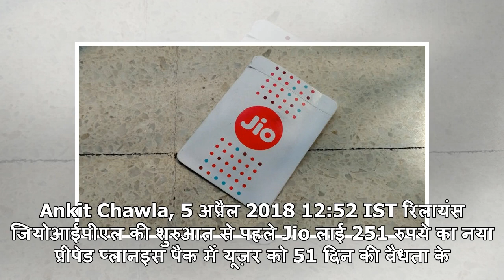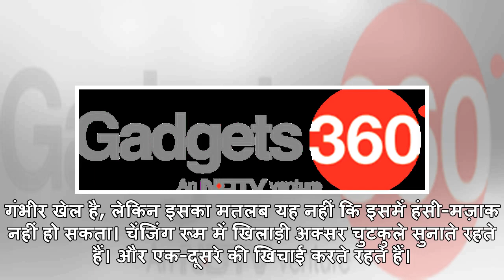Jio Launches Rs. 251 IPL 2018 Pack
Ankit Chawla, 5 अप्रैल 2018 12:52 IST रिलायंस जियोआईपीएल की शुरुआत से पहले Jio लाई 251 रुपये का नया ...